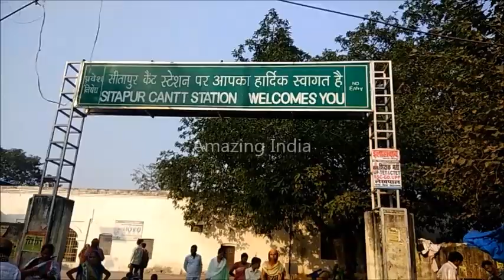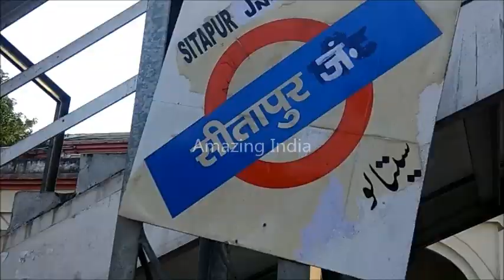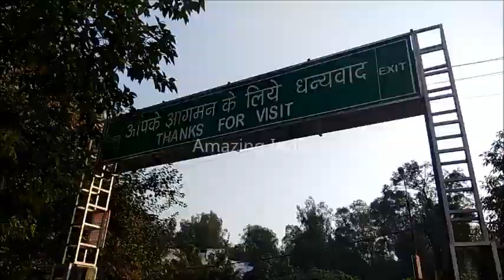Sitapur Cant. , Sitapur, Uttar Pradesh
Sitapur Cantonment railway station (After merging with STP/Sitapur railway station it will be known as Sitapur junction soon) is a medium railway station in Sitapur district, Uttar Pradesh. Its code is SCC. It serves Sitapur city. The station consists of 2 platforms. The platform is not well sheltered. It lacks many facilities including water and sani−tation.